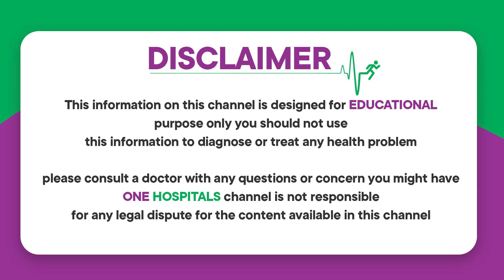Best Foods For Avoiding Constipation Naturally || How to Get Rid Constipation? || One Hospital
Address: Door No: 3-1-830, CVRN Road, Opp. CSI Mission Hospital, Christian Colony Karimnagar

Welcome to One Hospitals! We are located in Karimnagar and are known as the best multispeciality hospital in Karimnagar. We are dedicated to providing top-notch healthcare services to our community. Explore the compassionate and comprehensive healthcare at One Hospitals Karimnagar. Our facility boasts cutting-edge technology and a team of skilled professionals committed to your well-being.
Join us on the journey to a healthier life.

Our facilities include neurology, cardiology, general medicine, urology, emergency & critical care, orthopedics, anesthesiology, and dermatology.

One Hospitals is here to prioritize your health needs.